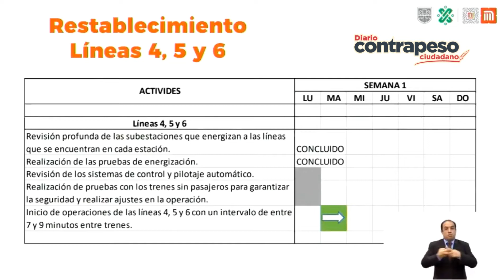Tras incendio, MetroCDMX activa servicio de Líneas 4, 5 y 6 desde las 5 AM, este martes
Video📹 | *Tras incendio, MetroCDMX activa servicio de Líneas 4, 5 y 6 desde las 5 AM, este martes*